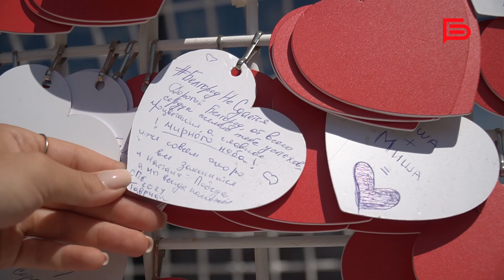В областном центре появился новый арт-объект «Белгород в сердце»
Несколько недель назад он находился на «Тавриде.АРТ», где в течение трёх дней участники фестиваля писали свои пожелания нашему городу.

Сейчас арт-объект расположен у Культурного центра «Октябрь».

«Проект «Белгород в сердце» основан на символе единства и поддержки. Чтобы показать всем регионам то, что есть такой город Белгород, что вы можете оставить свои пожелания», —  рассказала арт-директор КЦ «Октябрь» Мария Зейналова.

Подробности — в сюжете Екатерины Скляренко🎥